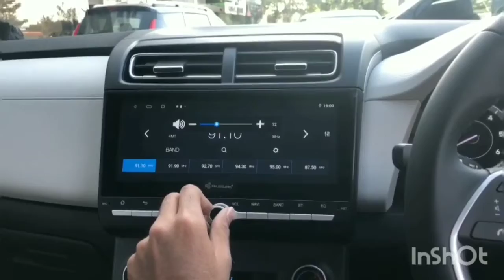Hyundai Creta 2022 Base model to Modified top model from Roadies Car Accessories Surat | 99791 75338